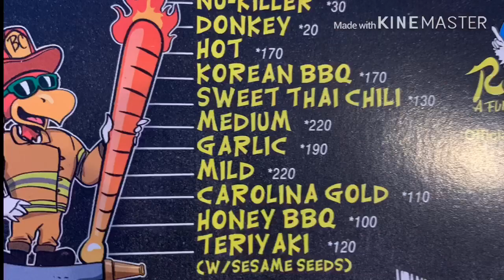CRAZY Columbus Weekend! Get Ready With Me + Shopping Haul!! 😘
Hey thanks for joining me next week sorry I don’t post more often I feel bad but I hope you enjoy the video it’s been a lot of time making it please come back next time for more of me making a fool of myself and blog like activities next week is it I’ll give you a sneak peek is about the Hershey factory please follow my socials have a great day I’ll see you next time